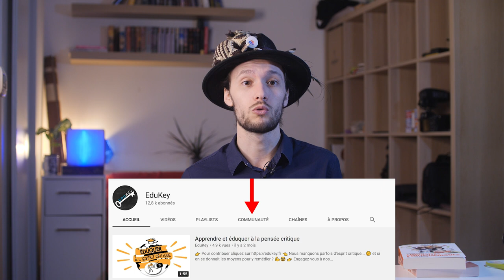Idées cadeaux + EN AVANT 2021 !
📚 LIVRES 📚

Plus spécifiquement par rapport à la série "éduquer à l'esprit critique"